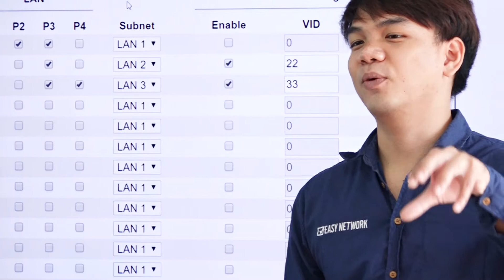รับชมภาพบรรยากาศ EasyTraining ครั้งที่ 74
ภาพบรรยากาศการ Training ครั้งที่ 74 ของ EasyNetwork X KMUTT DrayTek DraySchool
 บริษัท อีซี่ เน็ต จำกัด ร่วมกับมหาวิทยาลัยเทคโนโลยีพระจอมเกล้าธนบุรี
 จัดอบรมพิเศษ DraySchool ภายใต้แบรนด์ DrayTek พร้อมสอบ Cert ให้กับนักศึกษา ชั้นปีที่ 4 คณะครุศาสตร์
เพื่อพัฒนาศักยภาพ และเตรียมความพร้อมในการทำงานสาย Network Engineer ในอนาคต
ผู้นำระบบ เชื่อมต่อ CCTV ไร้สาย, Wifi,VPN,3G,4G สำหรับองค์กร,โรงเรียน,โรงแรม,สำนักงาน และ ผู้ให้บริการอินเตอร์เน็ต
#‎EasyNetwork Master Distributor ตัวแทนนำเข้าและจัดจำหน่ายที่ได้รับแต่งตั้งอย่างเป็นทางการอุปกรณ์ Mikrotik LigoWave Deliberant QNO‎ ARCwireless ‎IPcom IgniteNet ‎Yamaha ‎InfiNetWireless ‎HandLink DrayTek Edgecore Oring Amit